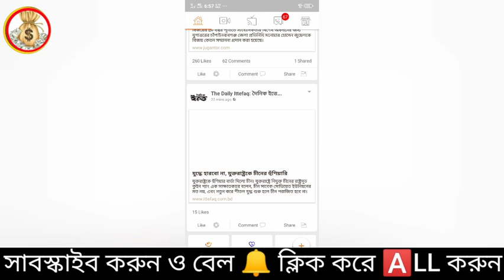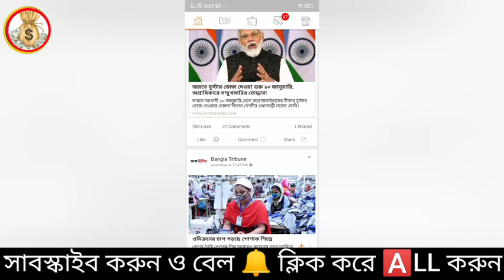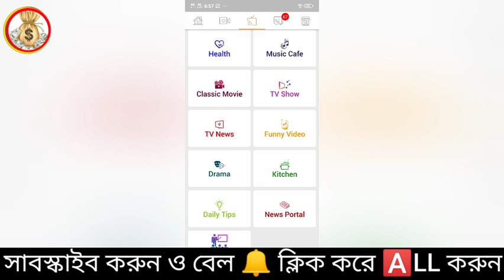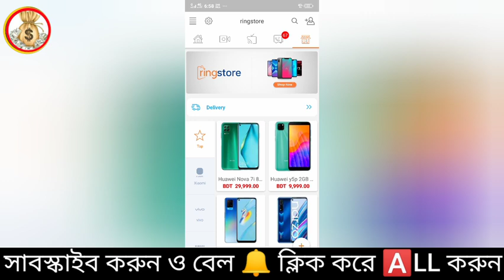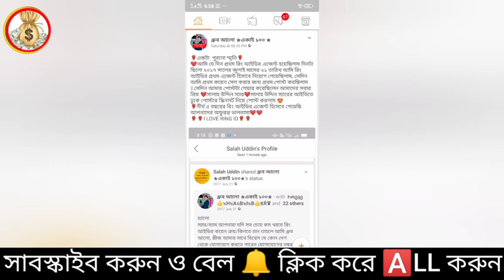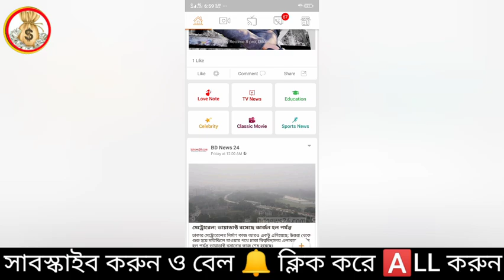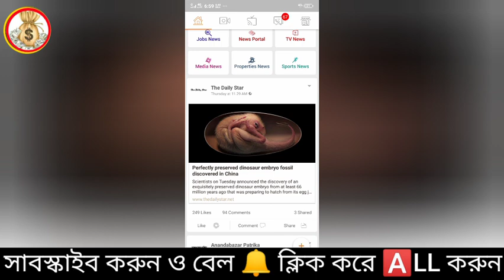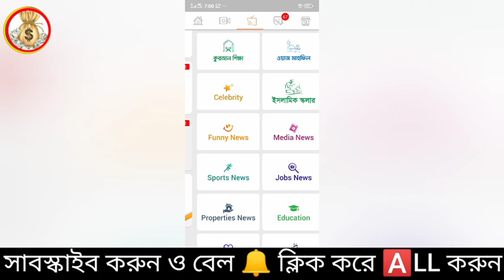Ring ID update news |বেকিং নিউজ ই কমার্স বন্ধ রিং আইডির টাকা ফেরত নতুন নিয়ম টিভি সংবাদ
- it’s free